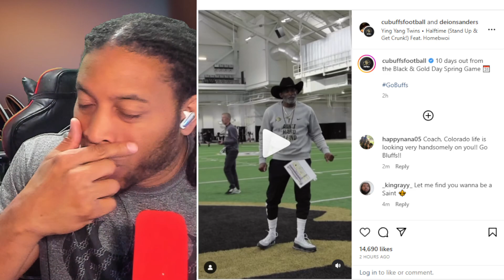DEION SANDERS ANNOUNCES THAT YIN YANG TWINS WILL BE THE HALFTIME SHOW FOR THE BLACK AND GOLD GAME!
Shedeur Sanders, Deion Sanders' son throws passes to receivers Jimmy Horn Jr, and Travis Hunter.